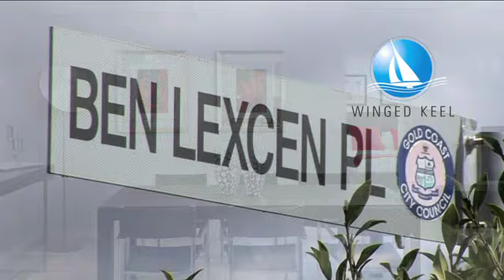winged keel generic version high res